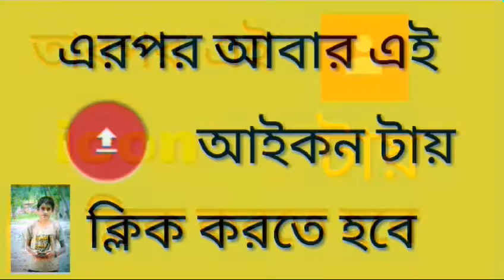কিভাবে ইউটিউবে ভিডিও আপলোড করব। How to uploaded a video on youtube।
আজকে আমি আপনাদের শিখাবো কিভাবে ইউটিউবে ভিডিও আপলোড করতে হয়। আর এ ভিডিওর মাধ্যমে আপনি সহজেই বুঝতে পারবেন ইউটিউব ভিডিও আপলোডের বিষয়ে।।।
Maker:HT Ruman
Edit:HT Ruman
Director:HT Ruman